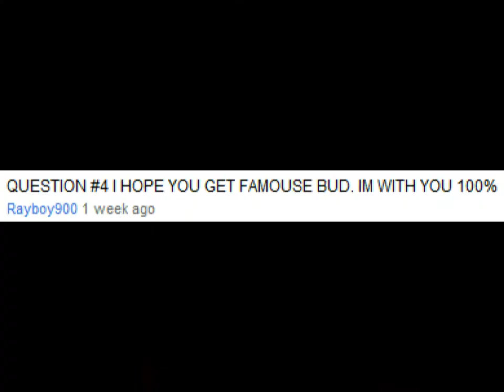Ask Wizzy- Episode 15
I like the music.